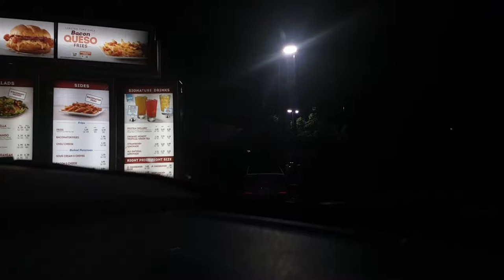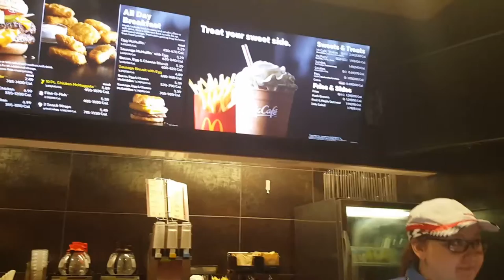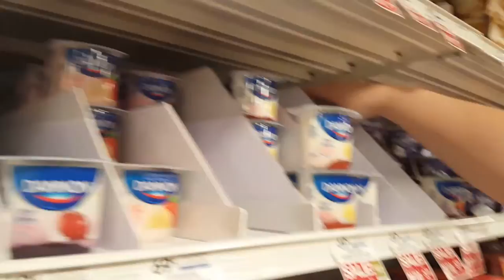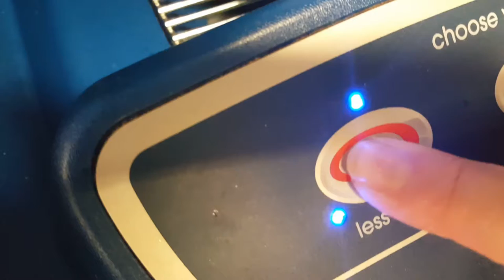Vlog 87 Road to 100 spinner madness | how amazing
I know I said this channel was never going to turn out to be an unboxing channel, but doing this road to 100 spinners has turn me into an unboxing nut. Hope you enjoy this vid!